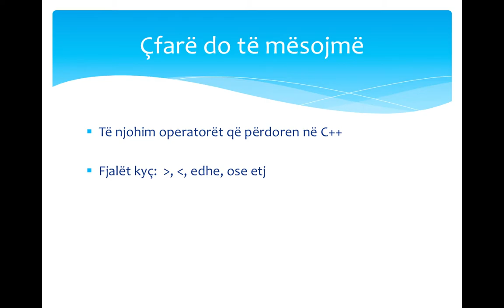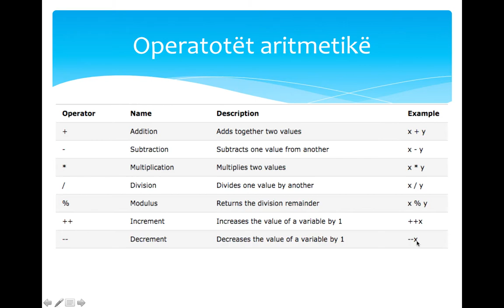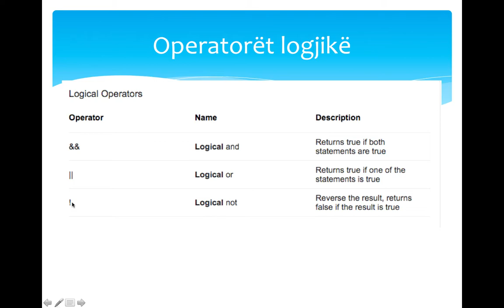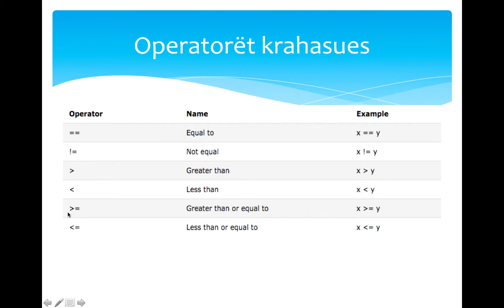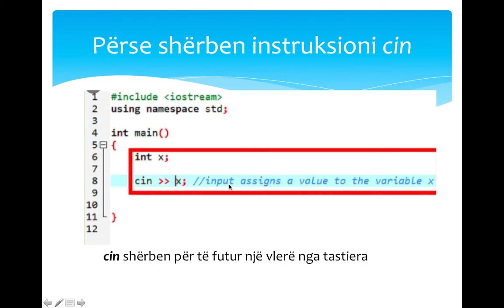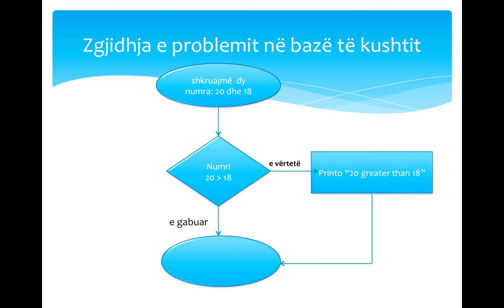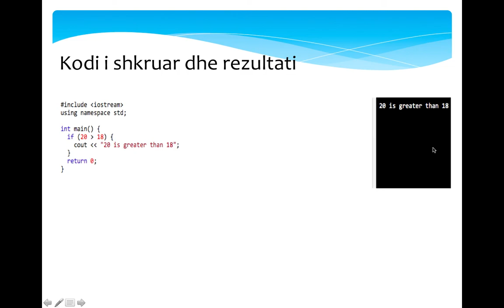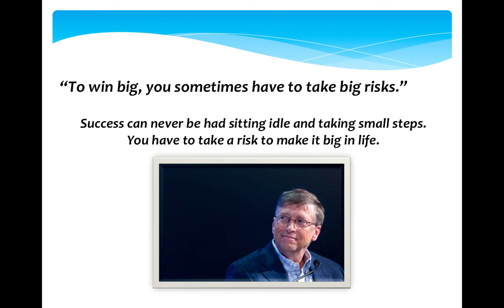TIK 10 Degëzimi i algoritmit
Materiali prezanton operatorët sipas llojit dhe algoritmin e degëzuar.